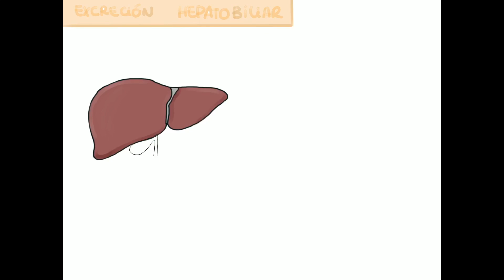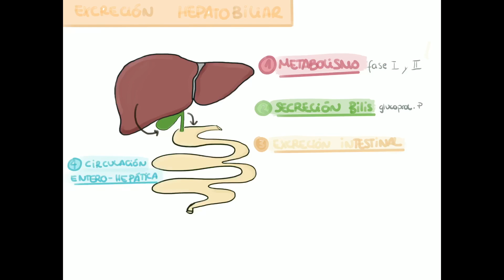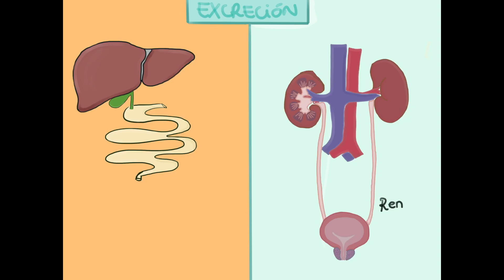Excreción Hepatobiliar - Farmacocinética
Hoy haremos 2/2 de la Excreción farmacológica en la Farmacocinética. Puedes ver la serie de vídeos en los siguientes enlaces:
- Farmacocinética y sus propiedades ADME

Vídeo producido y editado por Alba Dalmau. 2018
Bibliografía:

Rang, H. P. Dale, M. Maureen. Rang y Dale farmacología (8a Edición). Barcelona: Elsevier España.

Finkel, Richard. Pharmacology (6th ed.). Philadelphia: Lippincott Williams & Wilkins.